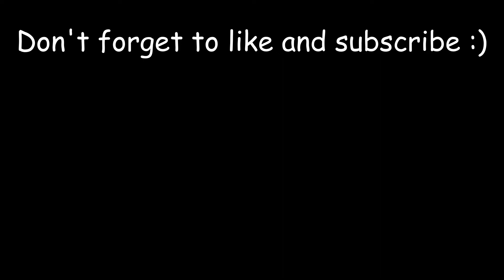first Plague merciless Killer game Dead By Daylight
Started playing Plague a bit more bc she was fun so here is my first merciless killer game hope you enjoy.